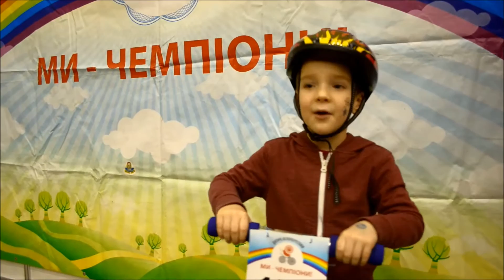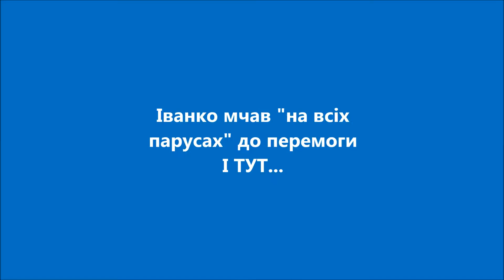Дитячі велоперегони на "Сімейний велодень" (13.03.2016)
Репортаж про дитячі велоперегони, сповнені спортивним запалом, ентузіазмом та недитячим драматизмом.
Ведучий репортажу - Іванко.
‪#‎GonkaMyChempiony‬ ‪#‎ГонкаМиЧемпіони‬
‪#‎СімейнийВелодень‬ ‪#‎BikeExpo2016‬ ‪#‎BikeExpo‬